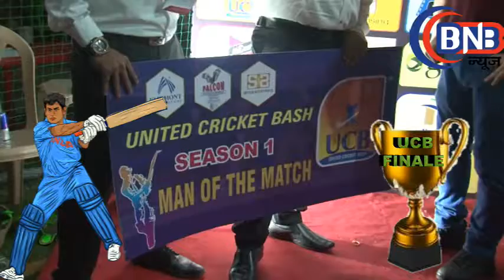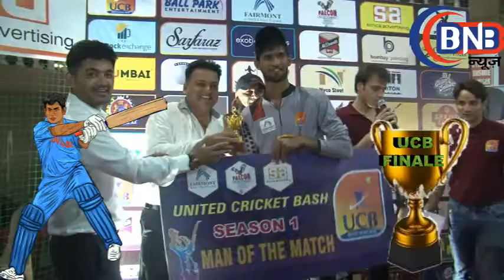UCB GRAND FINALE NIGHT MATCH WITH CELLEBRETY TV STAR यूनाइटेड क्रिकेट मैच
UCB NIGHT MATCH WITH CELLEBRETY TV STAR यूनाइटेड क्रिकेट मैच